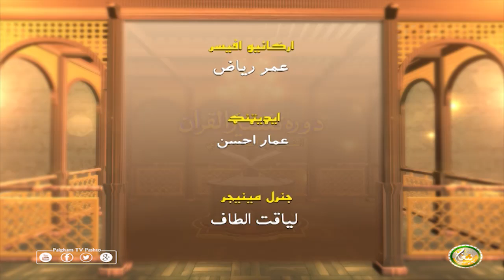Dora Tafseer AlQuran | Pashto Bayan 70 | دورہ تفسیر القرآن الشیخ روح الله توحیدي